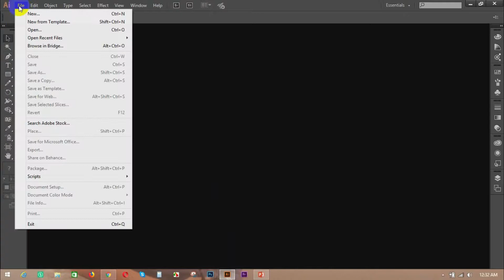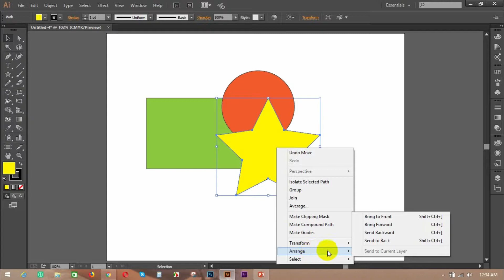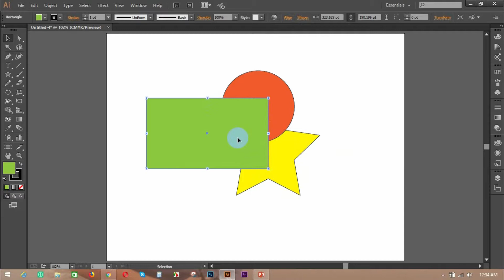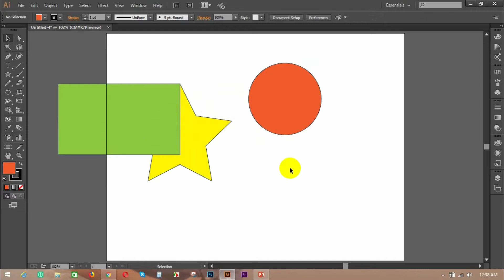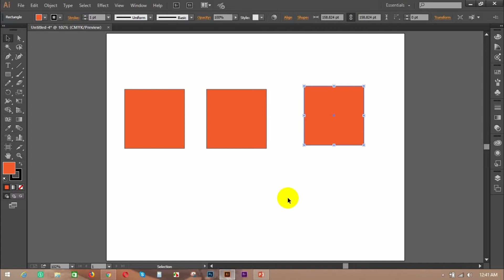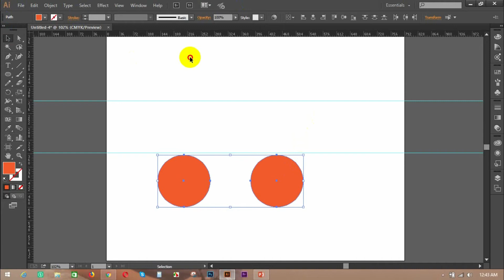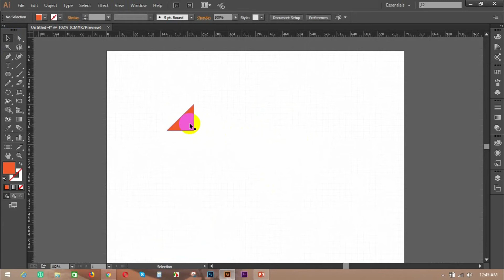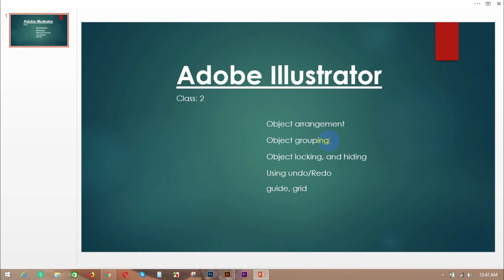Adobe Illustrator Basic To Advance Bangla Tutorial Part -2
গ্রাফিক্স ডিজাইনের  ইলাস্ট্রেটর বাংলা  টিউটোরিয়াল পর্ব-২।

গ্রাফিক্স ডিজাইনের ধারাবাহিক বাংলা টিউটোরিয়াল পেতে আমার চ্যানেল
এর  সাথে থাকবেন।আপনাদের সহযোগিতা পেলে আশা করি ভালো কিছু
আপনাদের কে দিতে পারব।

adobe  Adobe Premiere Pro bangla tutorial